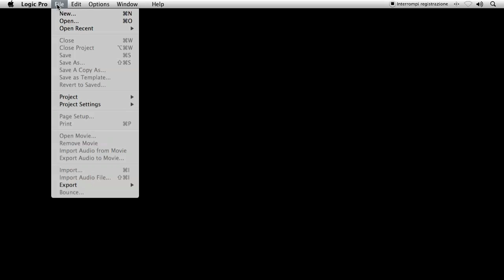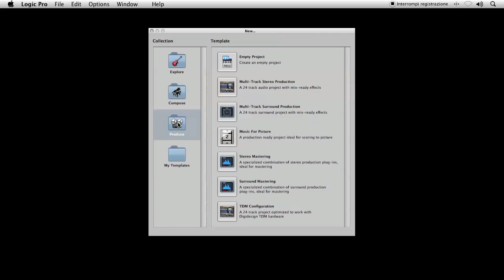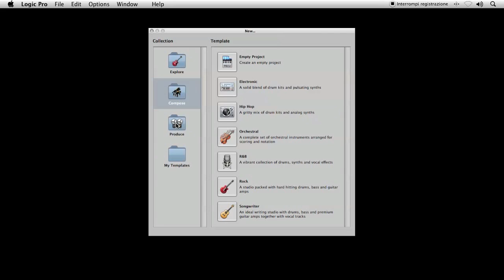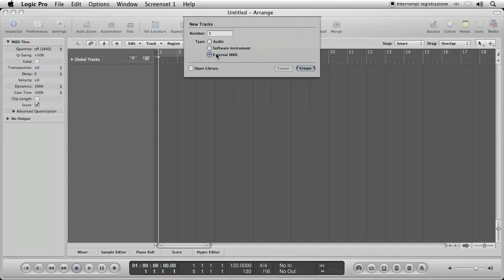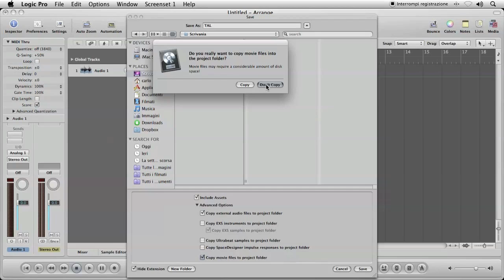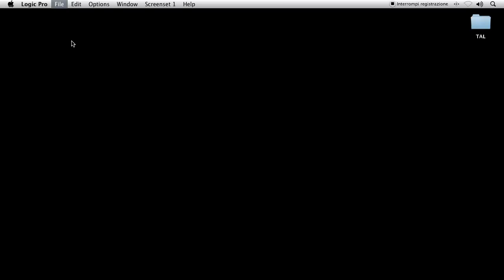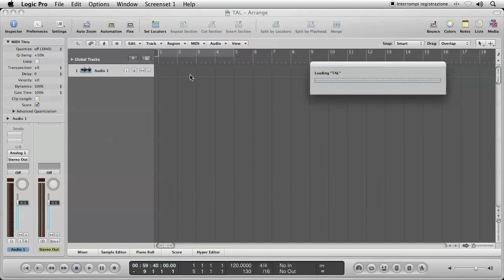Video-Corso Logic 9 in Italiano - 1a parte | TheAppleLounge.com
Supportaci e scopri tutte le lezioni del corso gratuito!

Video-corso su Logic 9 in Italiano realizzato da Carlo Ballantini in esclusiva per TheAppleLounge.com